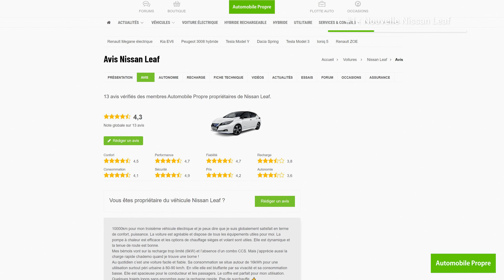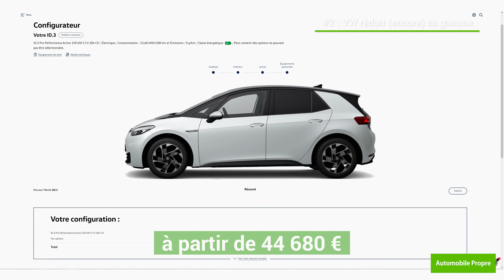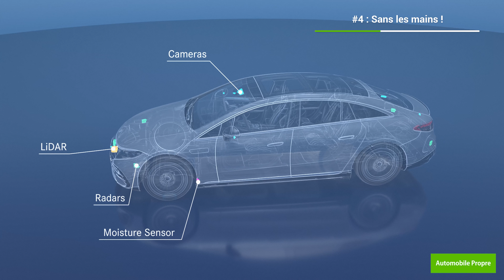Quoi de neuf pour la nouvelle Nissan LEAF ?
Vous n’avez pas eu le temps de suivre l’actualité autour de la voiture électrique ? Voici le journal auto et les titres qu’il ne fallait surtout pas manquer !

📲 Téléchargez CHARGEMAP gratuitement, votre compagnon de route préféré pour trouver des bornes de recharge

➜ Nissan Leaf 2022 : la compacte électrique se refait une beauté

➜ Charge rapide : un connecteur combo CCS pour les Nissan Leaf

➜ Volkswagen ID.3 Active : la compacte électrique réduite à une finition unique

➜ La prochaine Bugatti ne sera pas électrique, mais électrifiée

➜ La conduite « sans les mains » bientôt autorisée en France

📰 Retrouvez toutes les actualités de la voiture électrique sur Automobile Propre

🎬  Vidéos
📖  Articles
📚  Dossiers
🚗  Guides d'achat

Sommaire :
0:00 • Sponsor
0:07 • Générique
0:14 • Introduction
0:48 • Nouvelle Nissan Leaf
2:11 • VW réduit (encore) sa gamme
3:17 • Des nouvelles de bugatti
4:03 • Sans les mains !
4:42 • Conclusion